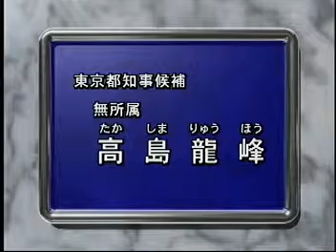[字幕] 2007年 東京都知事選挙 政見放送 11 高島龍峰（木村一成）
出馬に至る経緯はWikipediaの「古川のぼる」のページを読むこと。